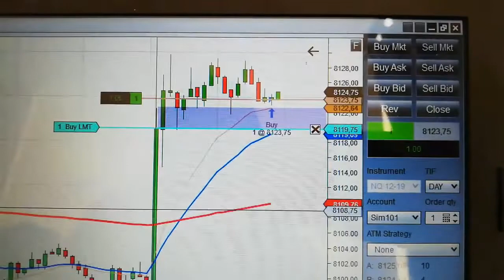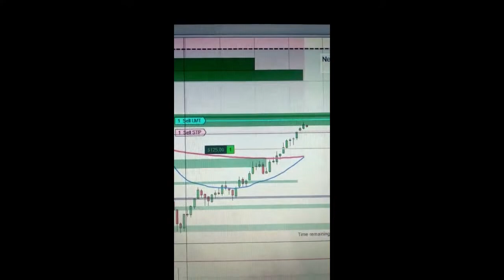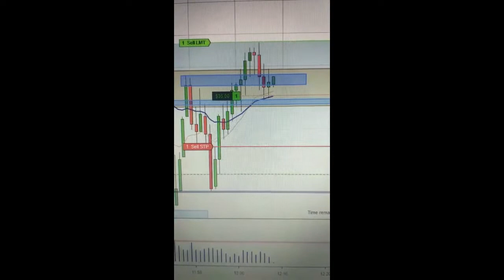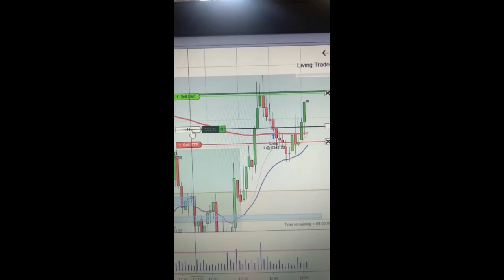Trades - Historico 2019 💎📈📊 Living Trade 📉🖥💎 Trading de Futuros NQ - SP - CL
💎📈📊 Living Trade 📉🖥💎

📊📊📊 ! Aviso de riesgos ! 📊 📊 📊
Inversión de alto riesgo
El trading de Forex, Futuros y de CFD con margen conlleva riesgos, y puede no ser adecuado para todos los inversores. Antes de comenzar a operar, considere cuidadosamente sus objetivos, nivel de experiencia, apetito por el riesgo y su situación financiera. Por favor tenga en cuenta los riesgos asociados con el trading de divisas, y si tiene dudas, solicite asesoramiento profesional.
Recuerde que el apalancamiento asociado con estas operaciones puede actuar a su favor o en su contra, y sus pérdidas pueden exceder su depósito.